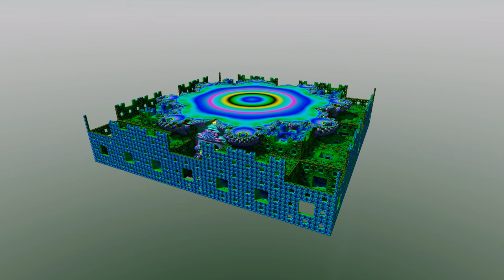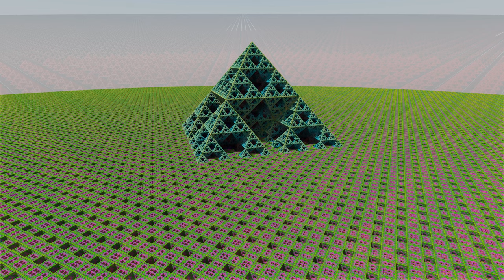Fraktalserie in 8K (FUHD)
Dies ist ein Beispielvideo, das diverse Fraktale in 8K-Qualität zeigt.
Bilder erstellt mit: Mandelbulber2
Videoschnitt: OpenShot